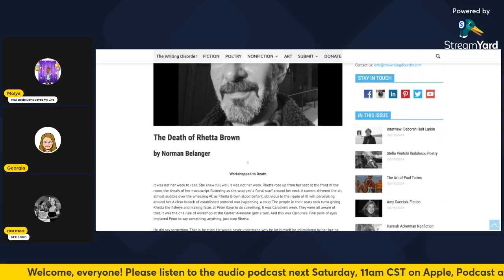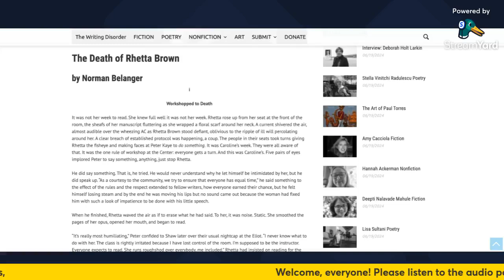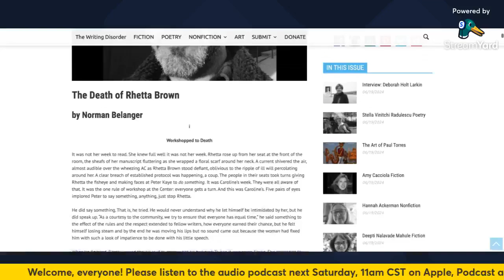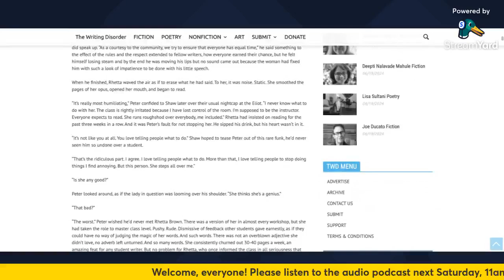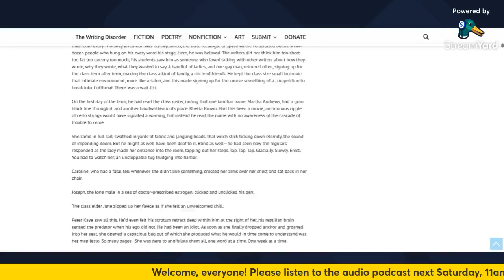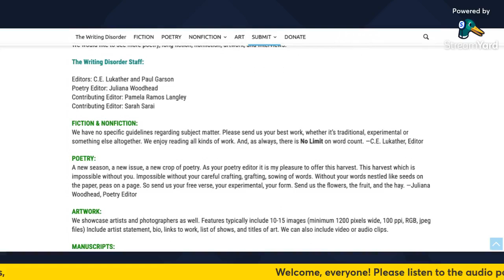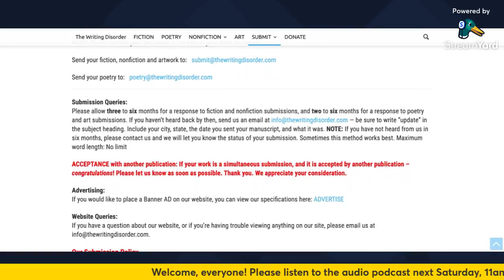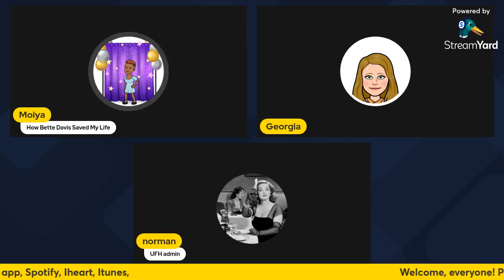How To Write Interesting Characters; "The Death of Rhetta Brown"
Our friend Norman discusses his process for developing and writing interesting characters for his stories.